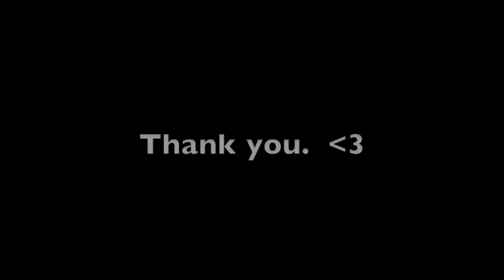Yampah Mtn. H.S. Students Making Tomatillo Salsa Crowdfund Request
Plant A Row To End Hunger has received a $5000 grant from the Garfield County Commissioners (Colorado), but to receive it, we have to match it by raising $2000. Please consider any size donation and check out our rewards for your efforts